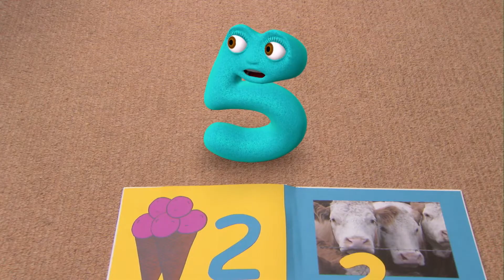Slide and Turn | Numberjacks | Season 1, Episode 35 | ZeeKay British Cartoons